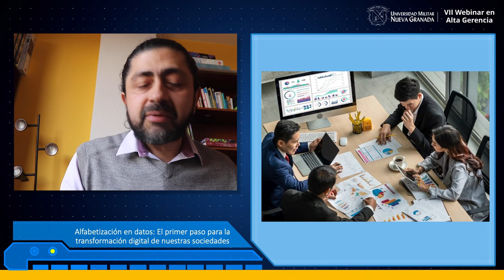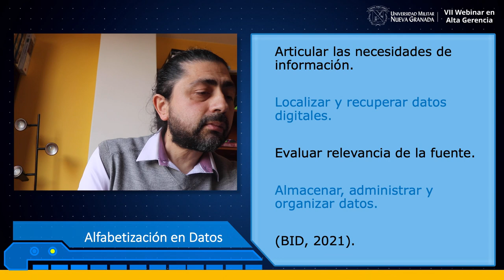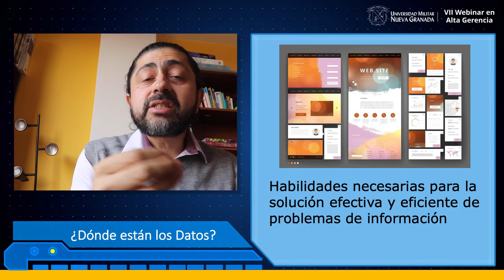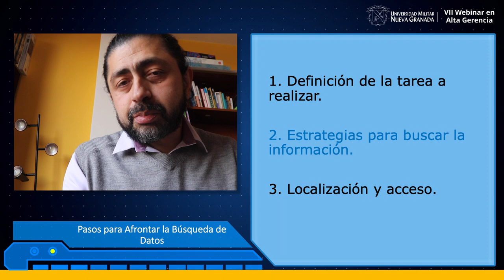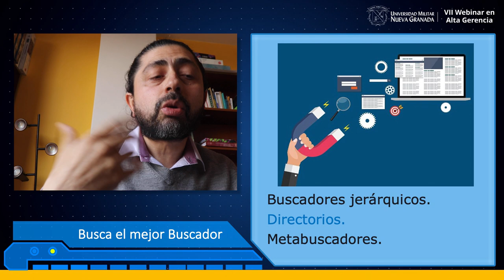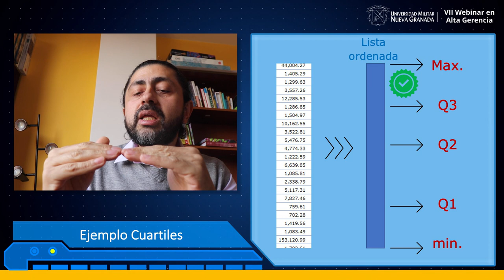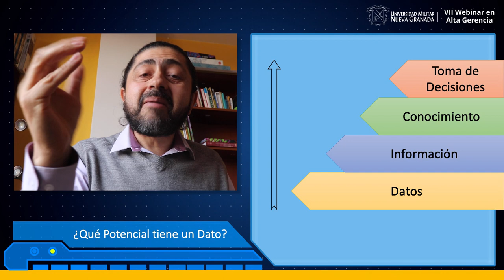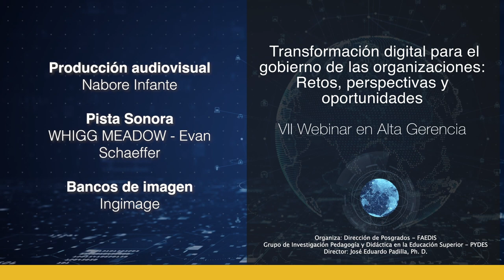Carlos Andrés Naranjo - Alfabetización en datos